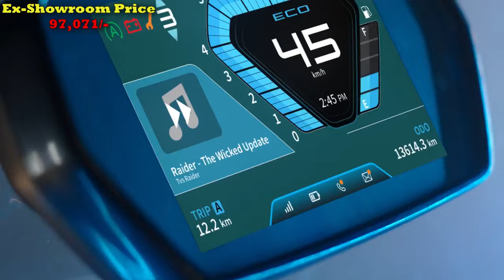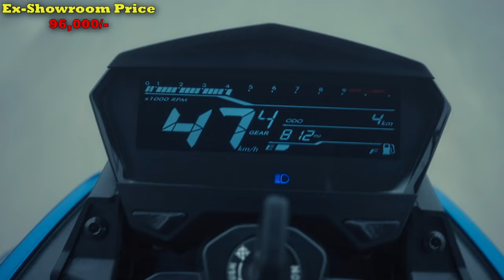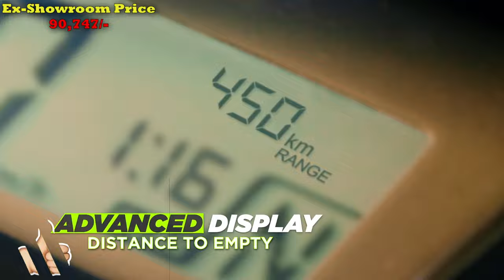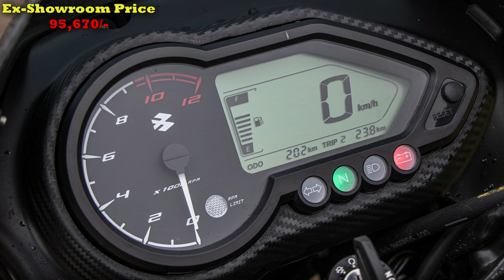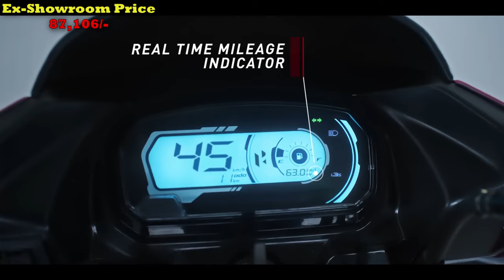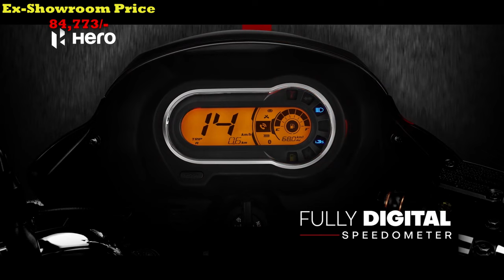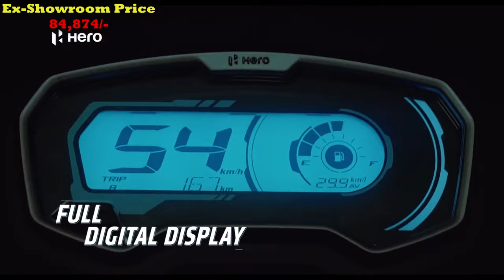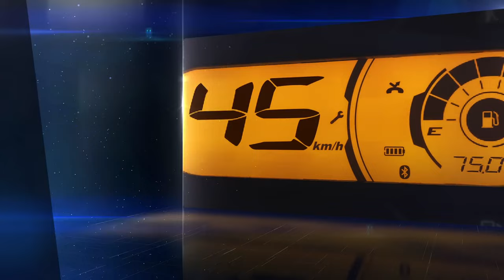BEST 10 BIKES IN INDIA 2024 || UNDER 1 LAKHS || MUST WATCH.